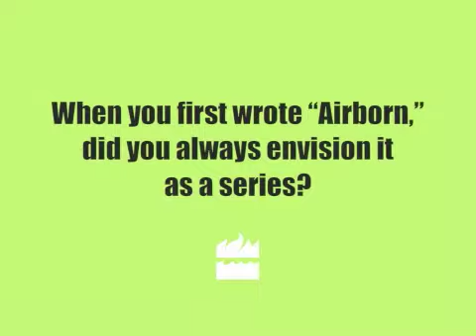Kenneth Oppel - On the Fly I and II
Kenneth Oppel, bestselling author of Silverwing, Airborn, Skybreaker, Starclimber, Firewing, Darkwing (and more!) discusses his inspiration for his books.